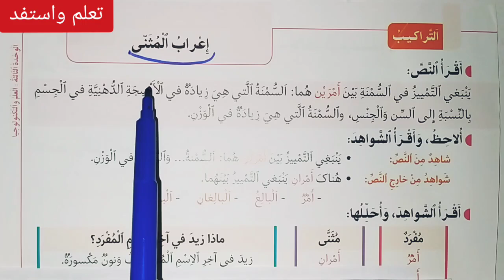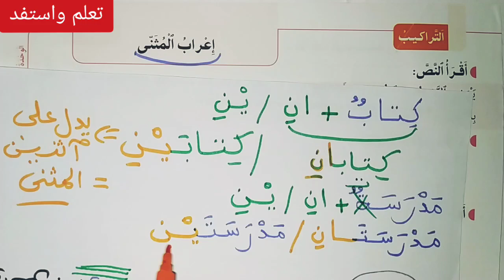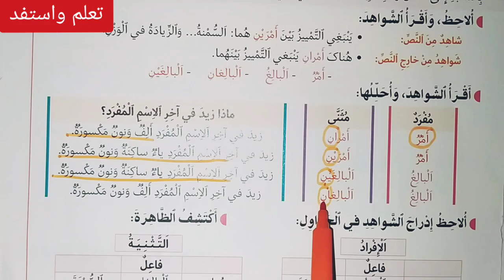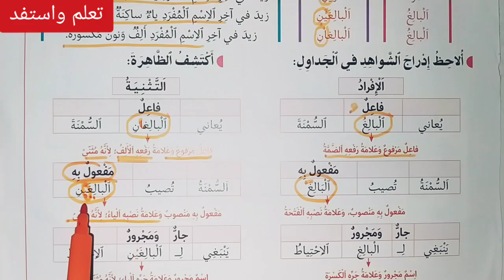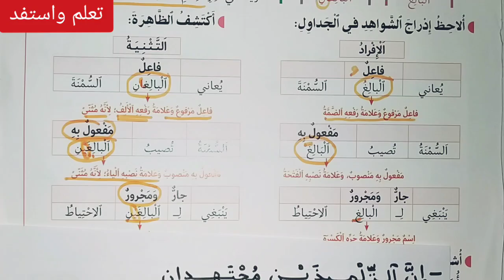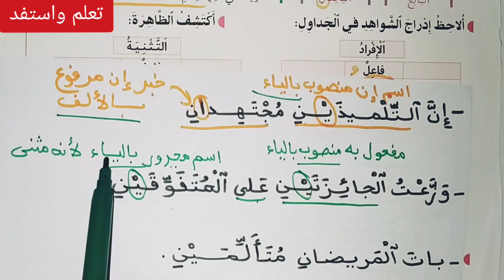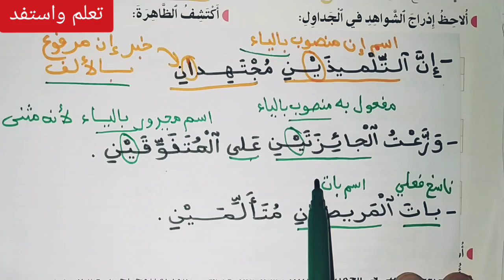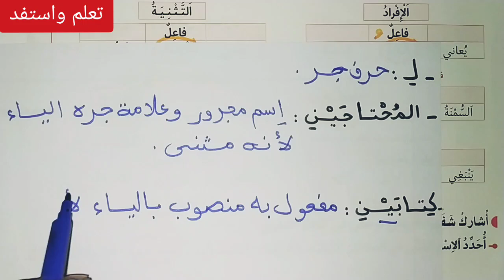التراكيب: إعراب المثنى ص 93 في رحاب اللغة العربية السادس ابتدائي